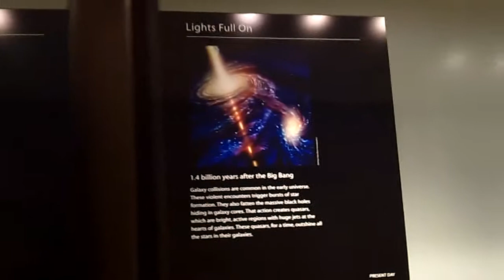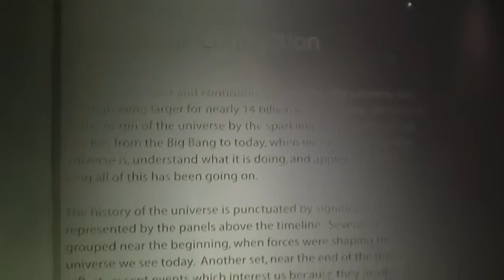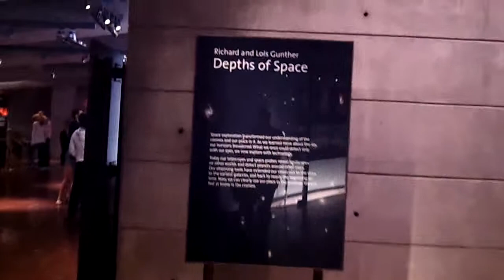Griffith Observatory Los Angeles Ribbon Of Time Display Tour 9-17-13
The Ribbon of Time display inside of the Griffith Observatory on the lower level. Be sure to see each level as there are displays and exhibits everywhere. There is a statue of Albert Einstein that is a very popular spot for photos.